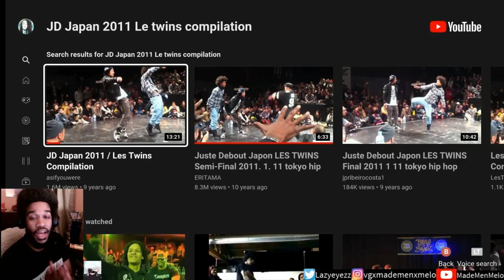Les Twins: JD - Japan 2011 Compilation | Juste Debout (Reaction)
The Twinsynergy!!  That's it that's the comment...XD